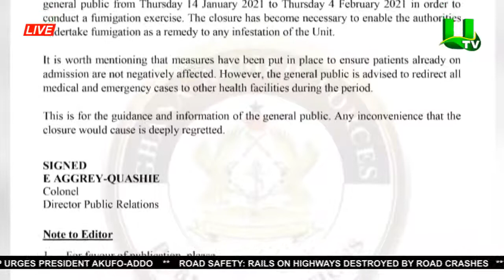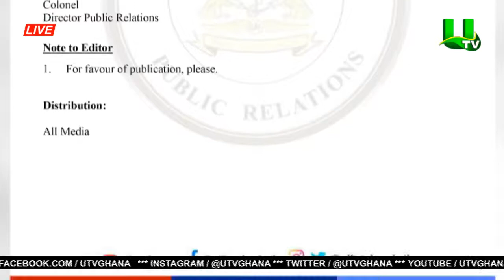Military Hospital To Close Medical & Emergency Unit For Fumigation Exercise